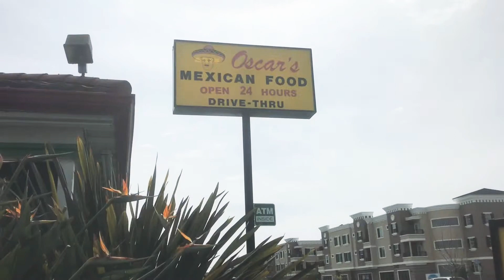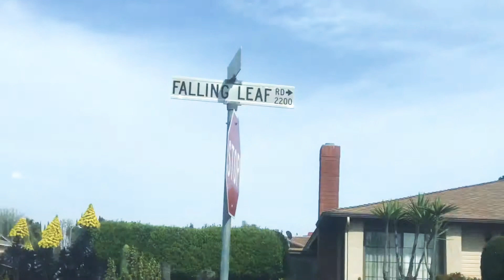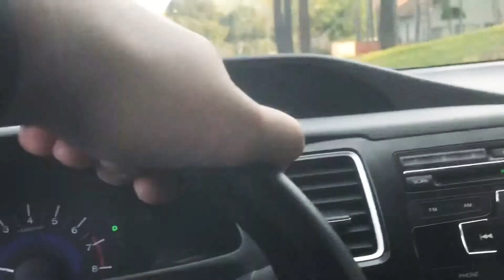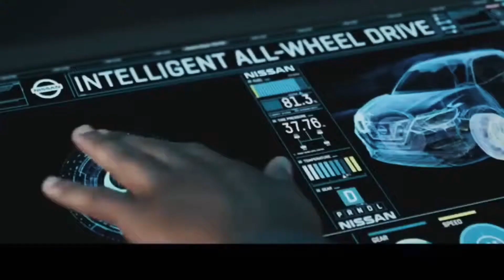Fast and the Furious- Film Location and Star Wars Commercial Film Locations and more!